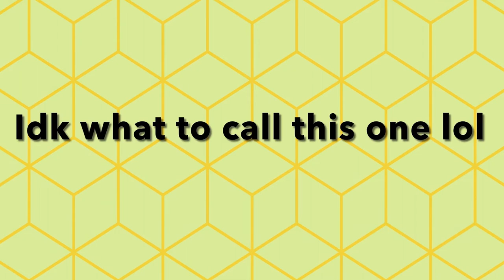All my WCUE memes in one messy video :P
Hey everybody!
Here are the links to all the individual videos :)

I worked really hard on them, please give them some views! Thanks!